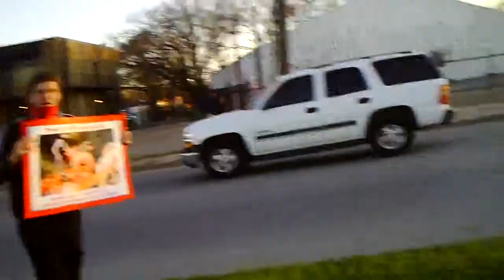outreach cpc action 2.AVI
Animal Connection of Texas Slaughterhouse Vigil.